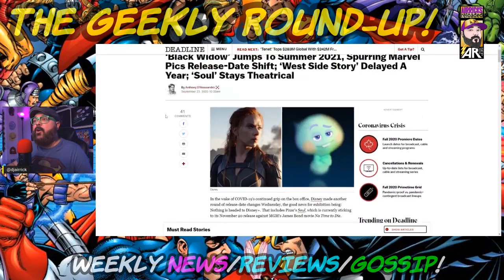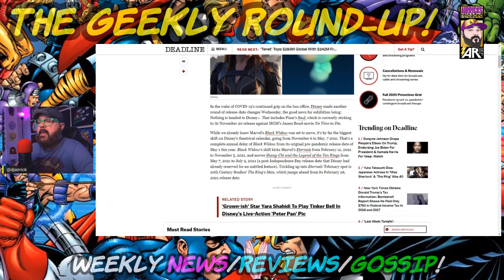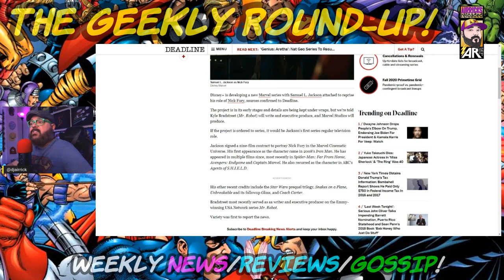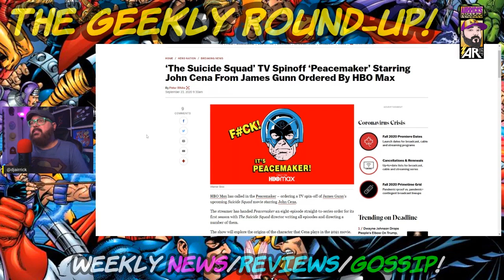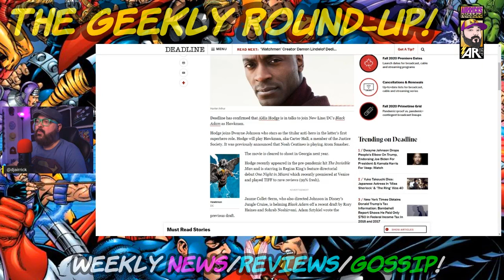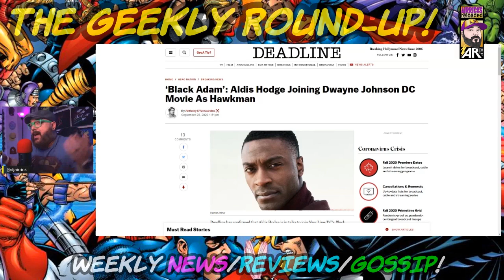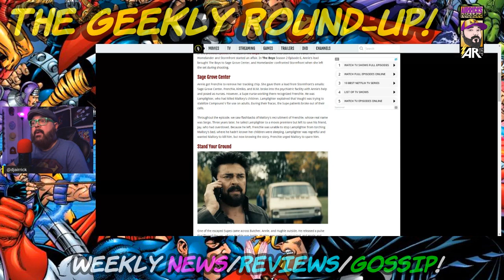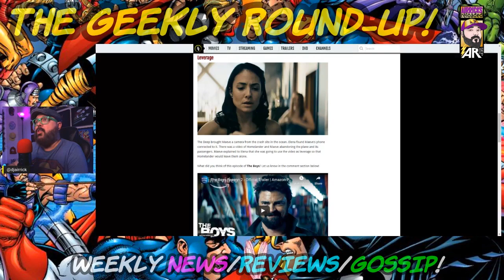New Hawkman Aldis Hodge! ◾️ Nick Fury Series For Disney+ ◾️ The Boys S2 Ep6 Rant & Review ◾️ & More!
This weeks WEEKLY GEEKLY ROUNDUP! Lets discuss these topics!

1:18 Black Widow & Marvel Movie Delay
7:24 Nick Fury Series Coming To Disney+
12:08 The Peacemaker Series Coming To HBOMax
15:11 Hawkman Cast As Aldis Hodge DCEU
19:05 The Boys S2 Ep9 Rant & Review!

Don't want to use Google but still want the bonus videos?

Check out exclusive merch below with original artwork and variant printings!